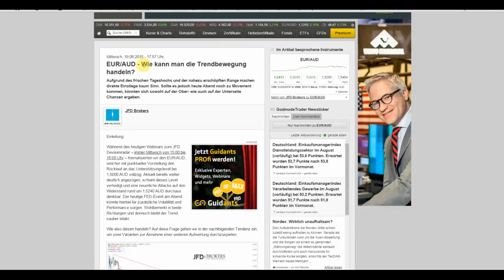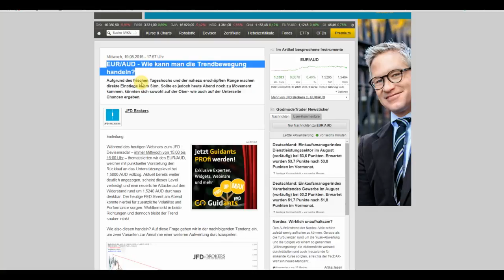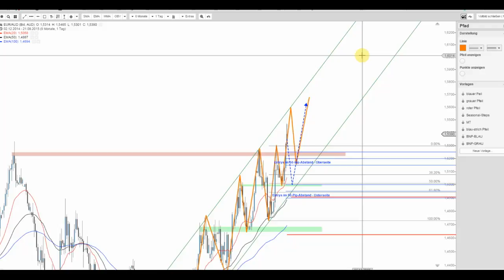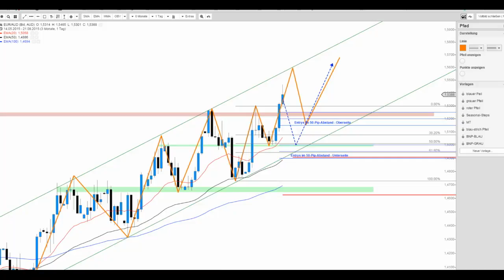JFD Devisenradar: EUR/AUD im Höhenflug - doch Obacht!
Die angedachte Fortschreibung des Aufwertungsprozesses beim EUR/AUD nahm ihren Lauf. Endlose Fortsetzung? Wohl eher nicht und doch bleiben Rücksetzer weiter kaufenswert.